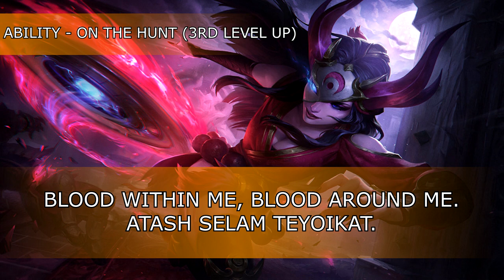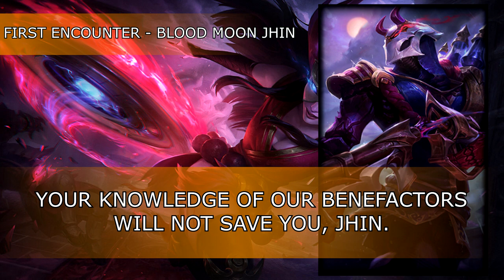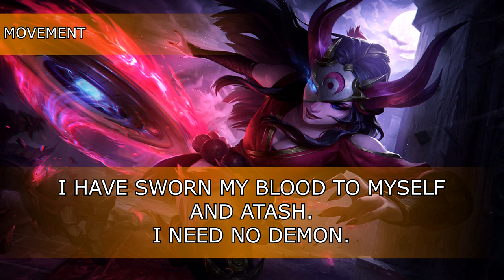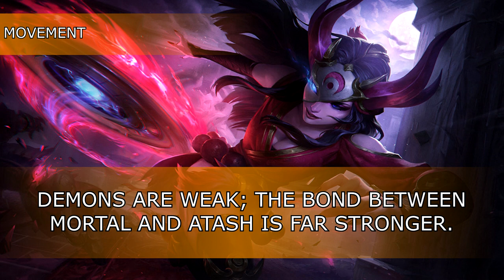Blood Moon Sivir Voicepack [Skin+]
For Atash, you will bleed.

Writer: Tri